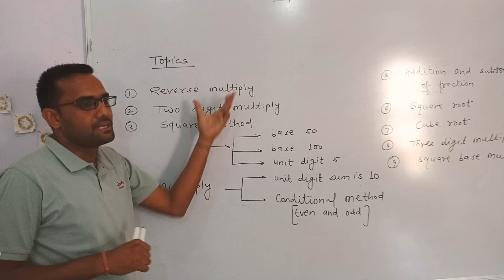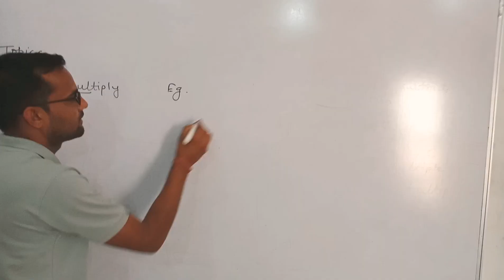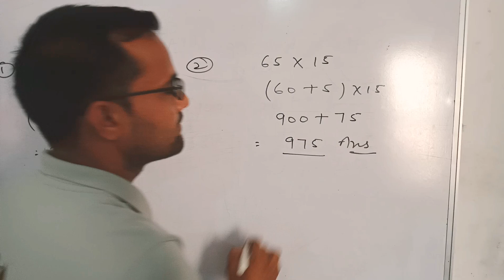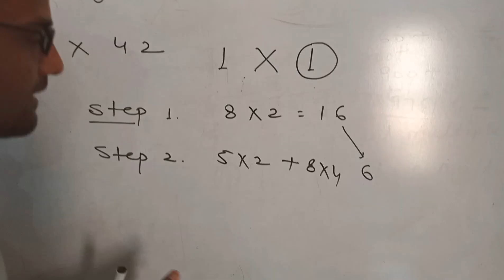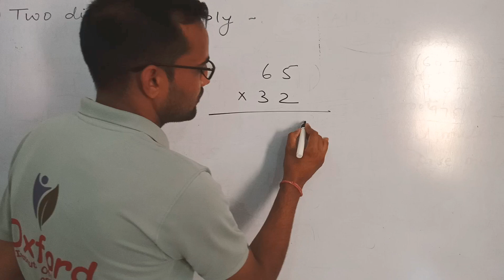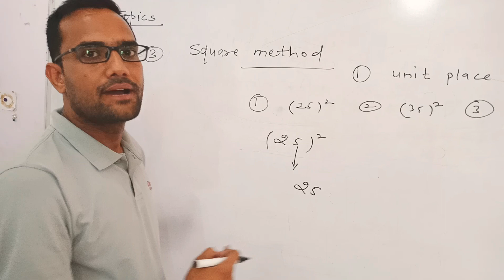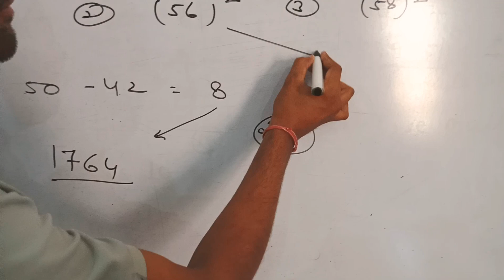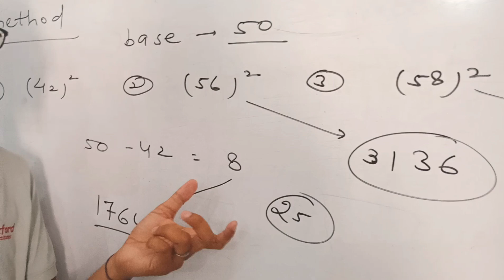Learn Short Trick of Multiply in Maths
Short Trick of Multiply by Manish Sir